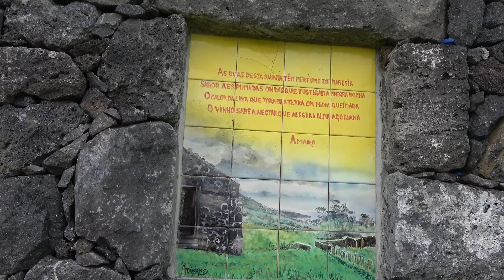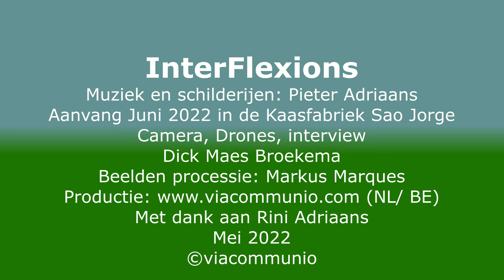INTERFLEXIONS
A new perspective on the art of Pieter Adriaans by Dick Maes Broekema.
This year we invited camera journalist (and friend of over 30 years), Dick Broekema, as curator of an exhibition in Atelier de Kaasfabriek. In May of this year Dick came to São Jorge to make a documentary about Pieter. During the preparations for this project the idea for an exhibition emerged. It is called InterFlexions, a word ‘invented’ by Dick to express the many hidden influences and connections between Pieter’s work as a philosopher and his life as an artist. Central in the exhibition is the book Painting for the brain that Pieter published a decade ago. Dick